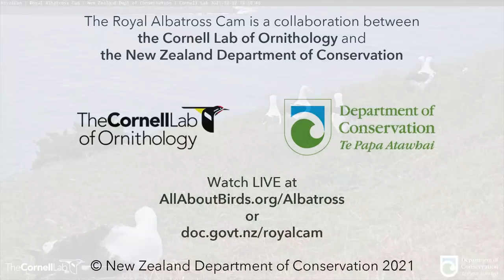Royal Albatross Cam Moves To Quarry Track As Nest Location For 2021-22 Season | DOC | Cornell Lab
Welcome to Quarry Track, the new nest location for the 2021-22 Royal Albatross cam season. We are excited to announce that this season we'll be featuring some old friends on cam, as male OGK and female YRK return for another breeding attempt at the Taiaroa Head Nature Reserve on New Zealand's South Island. This pair was most recently featured during the 2019-20 season when they successfully raised star chick Atawhai to fledging. The pair is currently caring for a fertile egg, laid on the November 9.

In this clip, YRK settles in and checks on her egg as young adults and non-breeders congregate on the bluff near the nest site.

or at

The 2021/22 Royal Albatross cam season is underway with a return performance from breeding pair YRK (the female, named for her leg bands colored yellow/red/black) and OGK (the male, orange/green/black), last seen on cam in 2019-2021. The female laid the pair’s egg on November 9.

This pair of ocean wanderers has been together since 2006, and in 2019–2020 they were the stars of the Royal Cam, raising their chick Atawhai all the way to fledging. After their successful breeding season, YRK and OGK took last year off to replenish their energy reserves, a pattern that is typical for Royal Albatross parents. Now these two are fully prepared for the long haul of another 10-month nesting period. Learn more about this season’s Royal Cam family from DOC